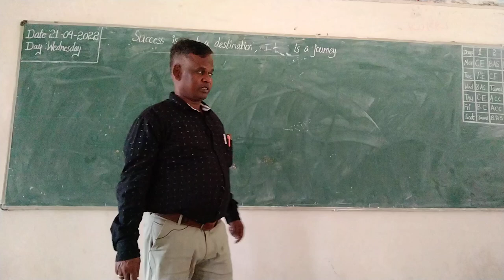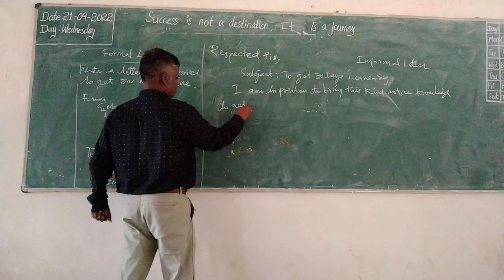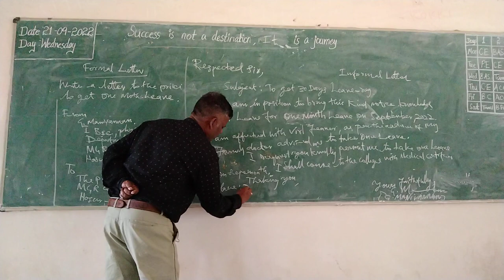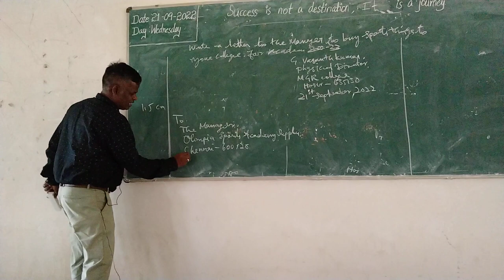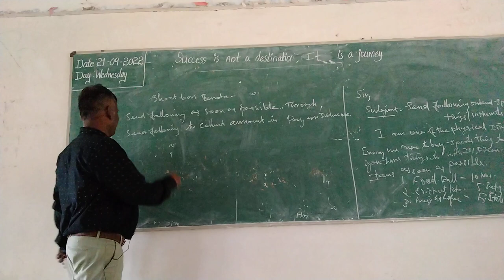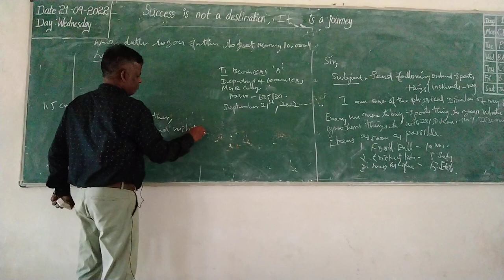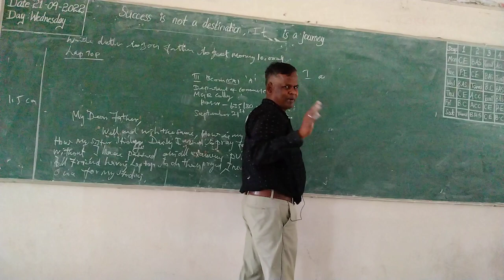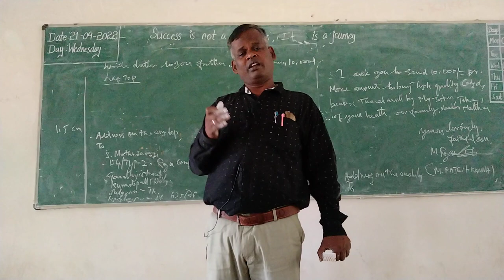Art of letter writing part-4 by GM